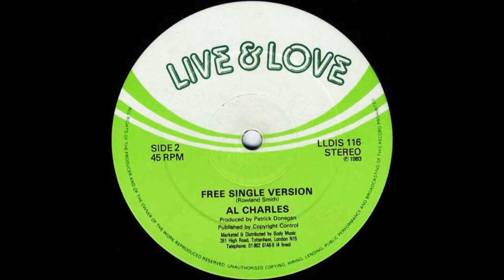Al Charles - Free Single Version